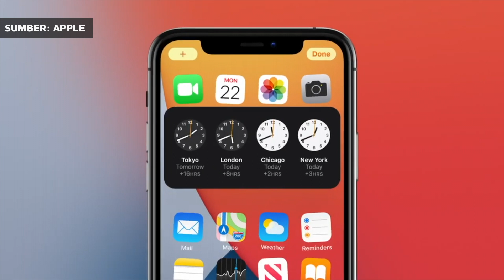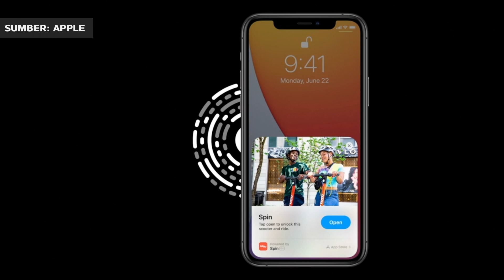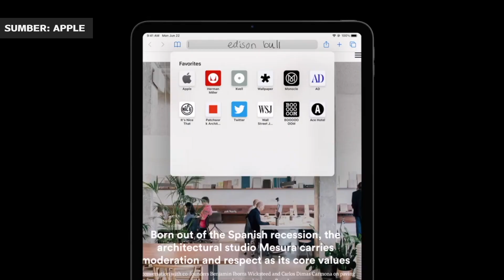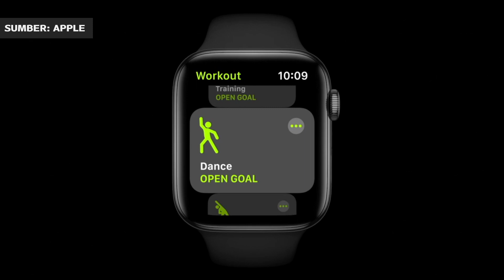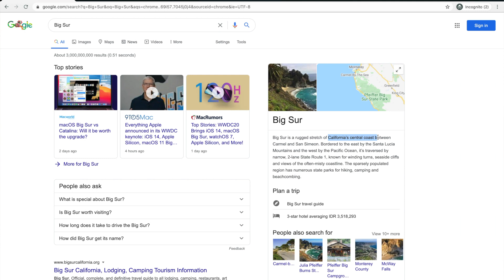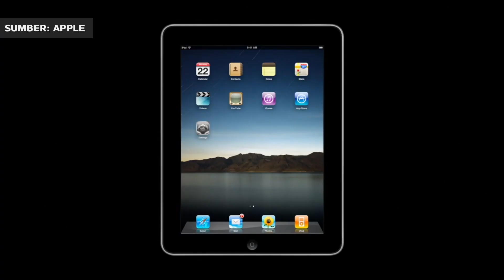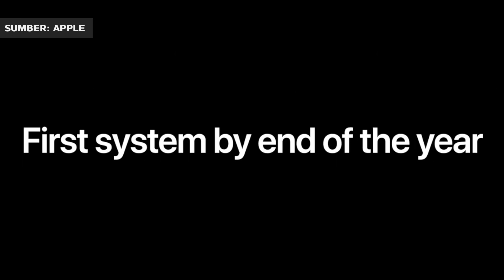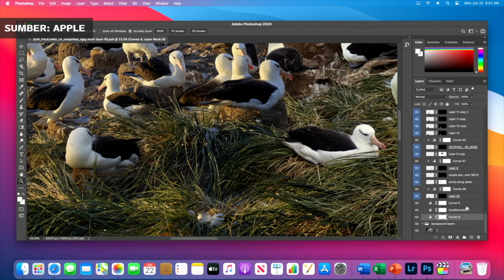Apa itu Apple Silicon dan Sensor Cuci Tangan! [WWDC 2020]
Hi Semua,

Di video kali ini saya ingin bagikan ke manteman rangkuman acara WWDC 2020 dari sisi konsumen yang diselenggarakan pada 22-26 Juni 2020. Banyak fitur-fitur baru yang mereka sampaikan ke kita dan beberapa dari itu saya jelaskan di video ini.

Semoga bermanfaat 🙏

TIMESTAMPS:
00:00 - Pembukaan
00:21 - Apa it WWDC2020?
01:16 - iOS
04:17 - iPadOS
05:20 - AirPods
06:20 - WatchOS
06:51 - Sensor Cuci Tangan!
07:25 - tvOS
07:57 - macOS
09:02 - Apple Silicon
13:00 - Like, Share, Comment & Subscribe!